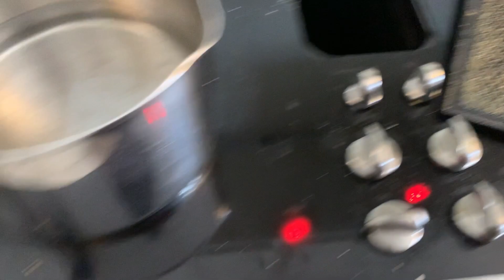✅ FACIL Y RAPIDO limpia TUS QUEMADORES, PARRILLAS Y QUEMADORES SUCIOS Y GRASOSOS| ESTUFAS MUY SUCIAS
HOLA FAMILIA
HOY LES COMPARTO LA LIMPIEZA DE LOS QUEMADORES, PARRILLAS, Y FILTROS DE LA COCINA, FACIL Y RAPIDO, COMO LIMPIAR LA ESTUFA GRASOSA, QUE UTILIZO PARA LIMPIAR LA GRSAS DE LA COCINA PARA QUE ME QUEDE IMPECABLE. COMO LIMPIAR LA COCINA.